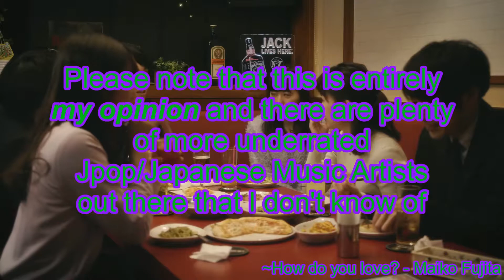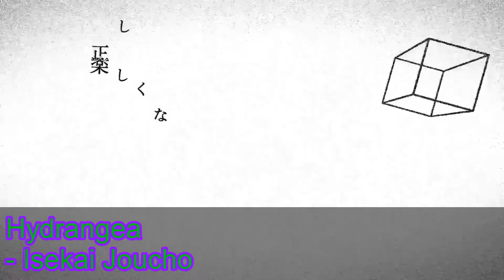Underrated Jpop/Japanese Music Artists - Vocalists Edition